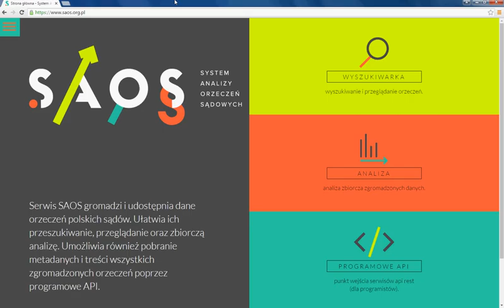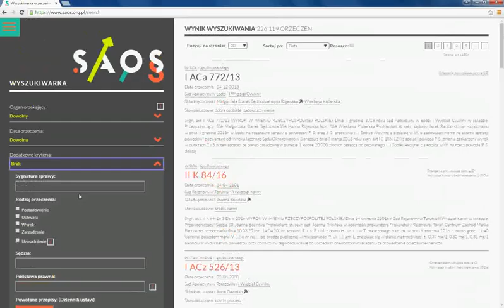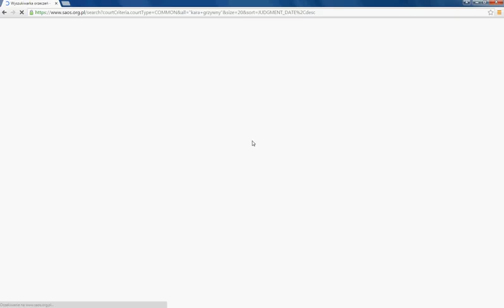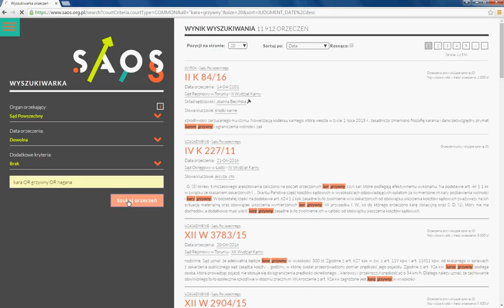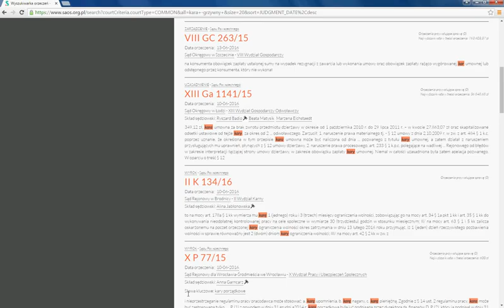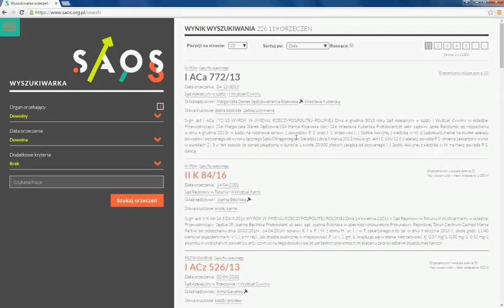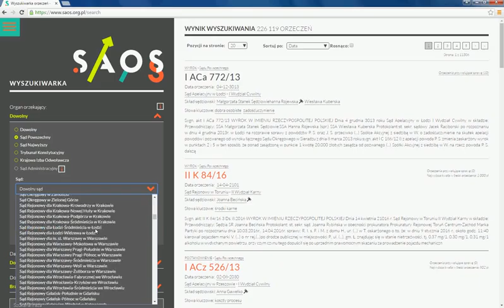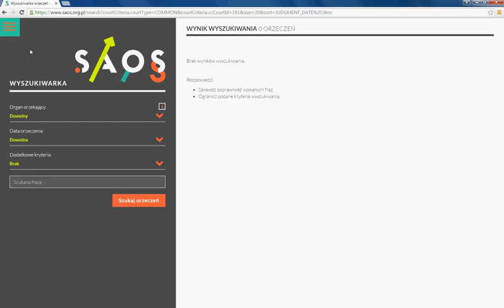Wskazówki i pułapki - czyli podpowiedzi dotyczące korzystania z Systemu Analizy Orzeczeń Sądowych